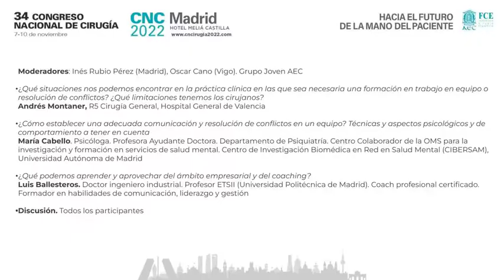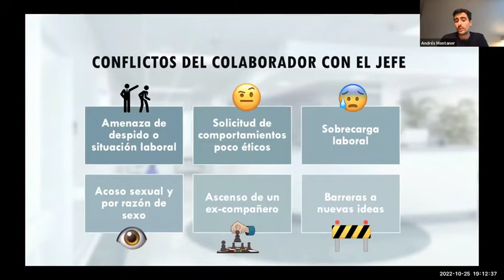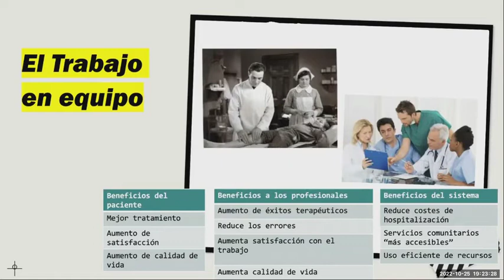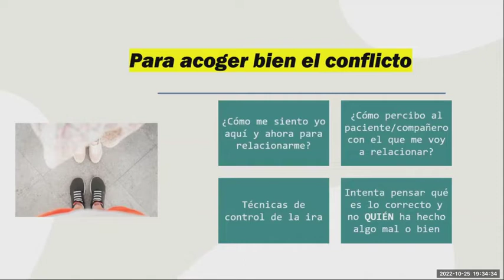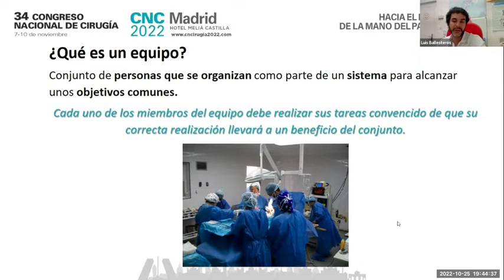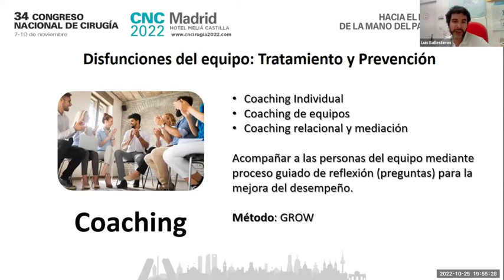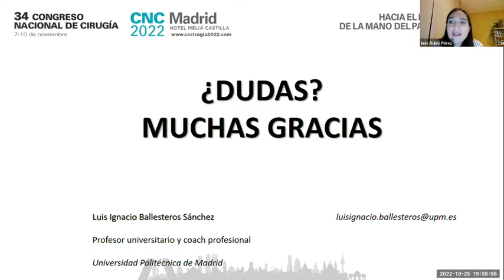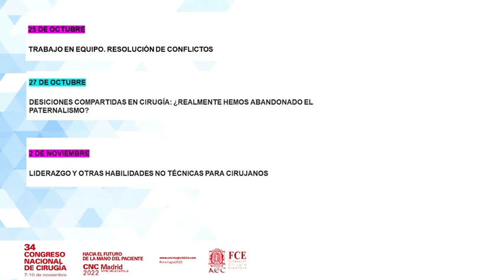CHARLA COLOQUIO CNC2022: Trabajo en equipo. Resolución de conflictos.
25 de octubre de 2022.

Moderadores: Inés Rubio Pérez (Madrid), Oscar Cano (Vigo). Grupo Joven AEC

¿Qué situaciones nos podemos encontrar en la práctica clínica en las que sea necesaria una formación en trabajo en equipo o resolución de conflictos? ¿Qué limitaciones tenemos los cirujanos?
Andrés Montaner, R5 Cirugía General, Hospital General de Valencia

¿Cómo establecer una adecuada comunicación y resolución de conflictos en un equipo? Técnicas y aspectos psicológicos y de comportamiento a tener en cuenta
María Cabello. Psicóloga. Profesora Ayudante Doctora. Departamento de Psiquiatría. Centro Colaborador de la OMS para la investigación y formación en servicios de salud mental. Centro de Investigación Biomédica en Red en Salud Mental (CIBERSAM), Universidad Autónoma de Madrid

¿Qué podemos aprender y aprovechar del ámbito empresarial y del coaching?
Luis Ballesteros. Doctor ingeniero industrial. Profesor ETSII (Universidad Politécnica de Madrid). Coach profesional certificado. Formador en habilidades de comunicación, liderazgo y gestión

Discusión. Todos los participantes